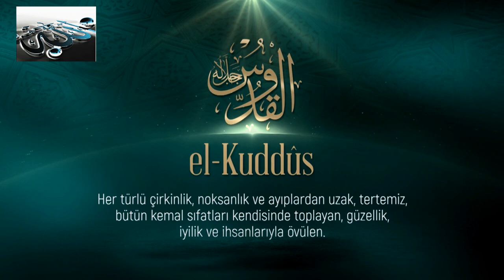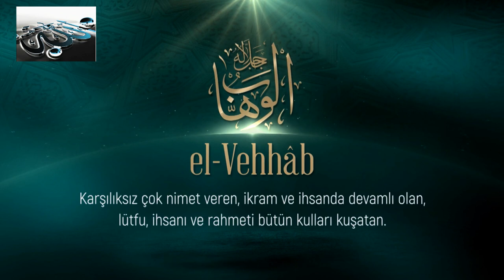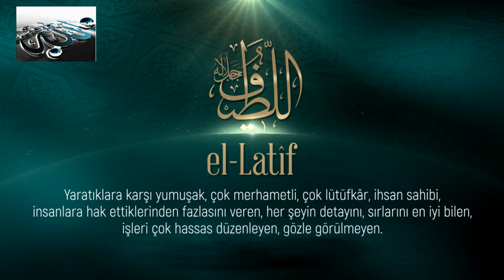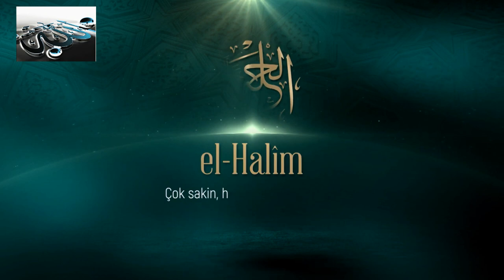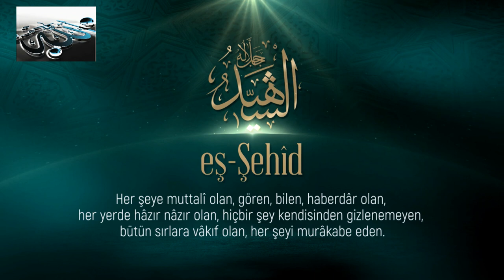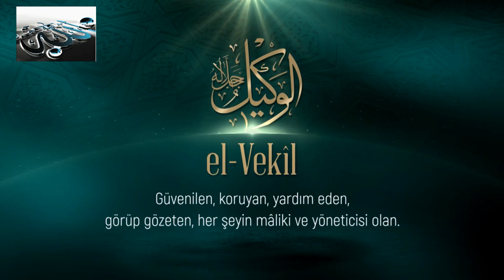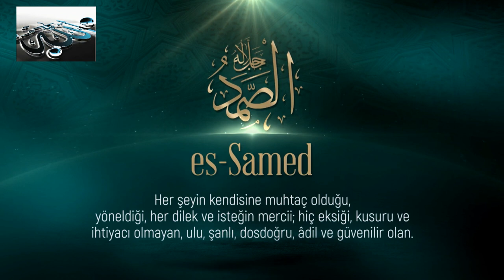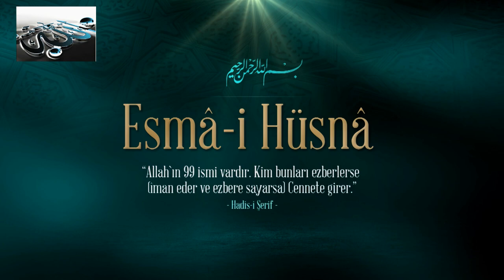Esmâ-i Hüsnâ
❝Allah`ın 99 ismi vardır. Kim bunları ezberlerse (îman eder ve ezbere sayarsa) Cennete girer.❞ Hadis-i Şerif